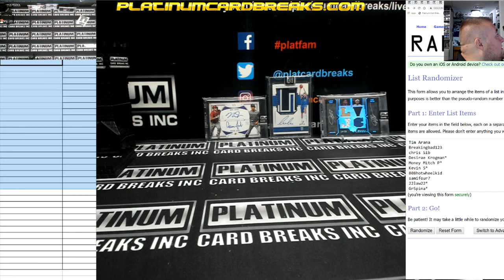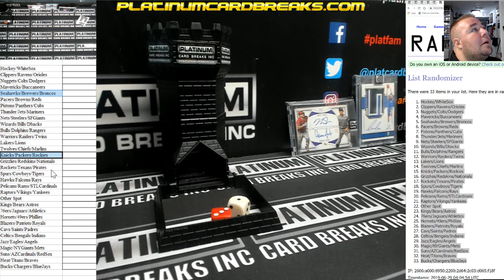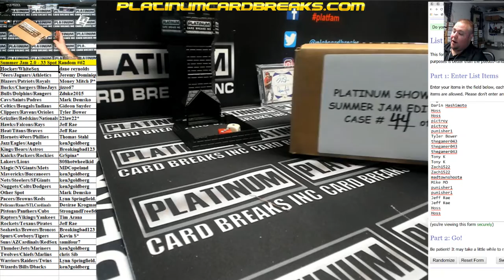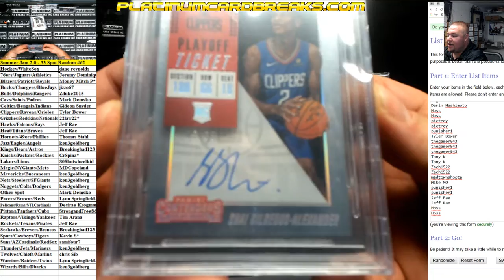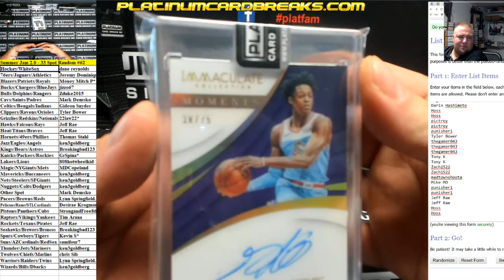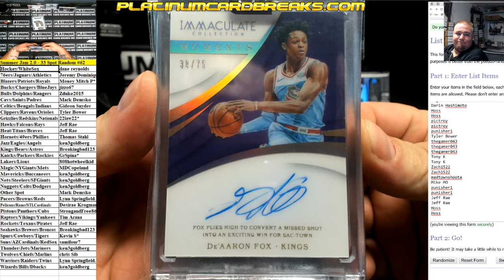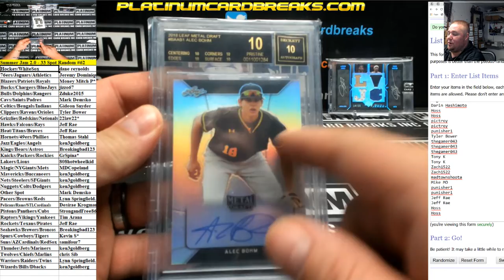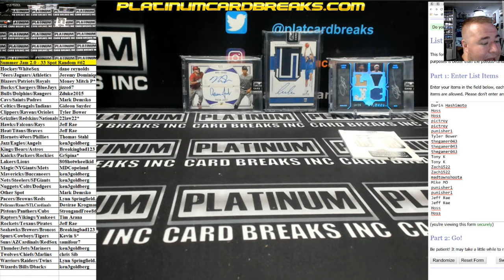Summer Jam 2 0 33 Spot Random #62